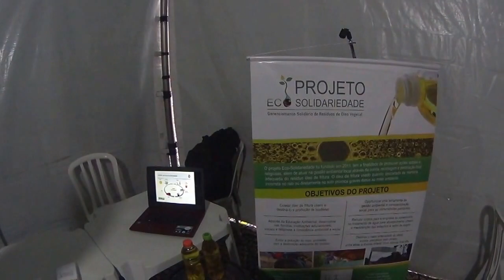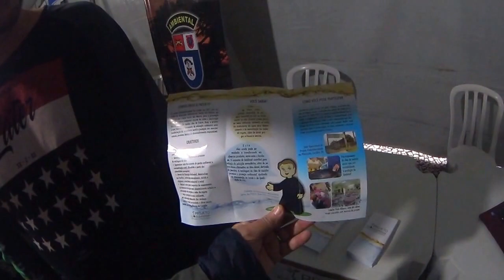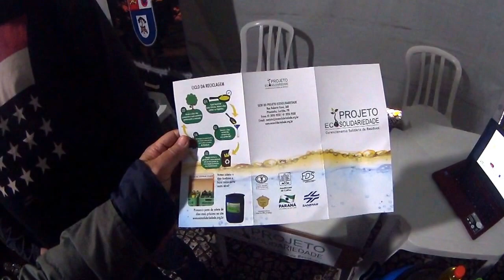Projeto Ecosolidariedade MAF03522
Dia Mundial do Meio Ambiente,  5 de junho Meio Ambiente,  Assembleia Geral das Nações Unidas,   15 de dezembro de 1972[,  Conferência de Estocolmo, Suécia, Ambiente Humano, Curitiba, Rua das Flores, LIONS, PMC, ONGs, Estado do Paraná, exposição didática, riachos e rios de Curitiba, bacias curitibanas, reservas curitibanas,